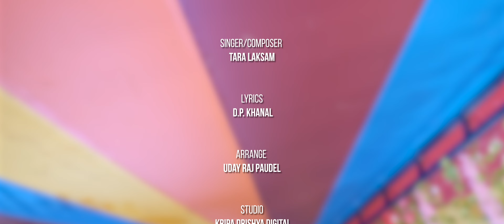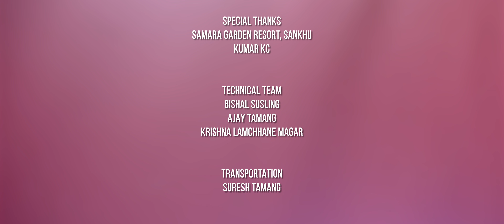Tara Laksam - मायाको पङ्खा | Bhimphedi Guys ft Alisha Sharma | Latest Nepali Dance Song 2022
🎵 MAYAKO PANKHA 🎵
Singer/Composer: Tara Laksam
Lyricist: D P Khanal
Arranger: Uday Raj Poudel
Studio: Kripa Drishya Digital
Recordist: Rangeet Ballav Uprety
Mixing: Ujwal Shreyan Mahat
Mastering: Sajita Hangkhim

🎬 Video Credits 🎬
Artists: Bhimphedi Guys ft Alisha Sharma
MUA: Sapna Lamsal
Cinematography/Colour/Edit: Pawan Susling
Direction: Nirmal Kumar Lama (BG)

Special Thanks: Samara Garden Resort, Sankhu / Kumar KC

Technical Team: Bishal Susling / Ajay Tamang / Krishna Lamchhane Magar
Transportation: Suresh Tamang

Produced by: BlackLight Entertainment